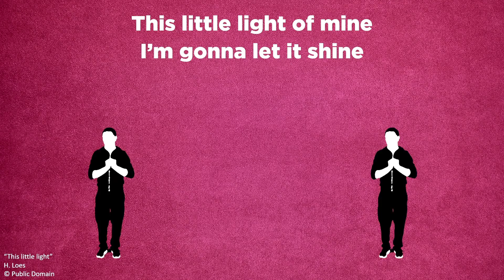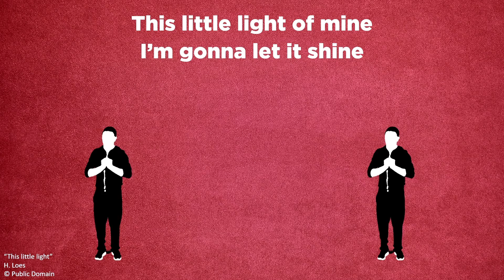Mkidz 17 Oct | Gr 1-3 Eng | Cry together (Lazarus is resurrected)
Presenters: Tarine de Ridder
Puppet: Theunis de Ridder
Scripture: John 11
Theme: Cry together ( Lazarus is resurrected)
Series: Jesus shows us how to make a difference